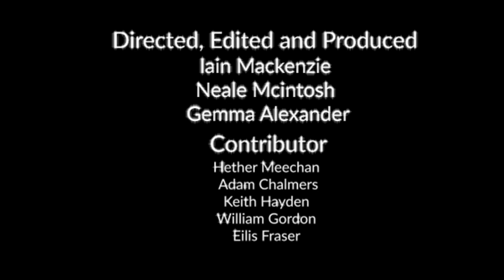Learning In Uncertainty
A short documentary based on the lives of film, television and media students reflecting on their struggles throughout learning and what they are hoping for in the future.
This film was made during lockdown by Gemma Alexander, Iain Mackenzie and Neale McIntosh.
Contributors involved- William Gordon, Adam Chalmers, Eilis Fraser, Keith Hayden and Heather Meechan